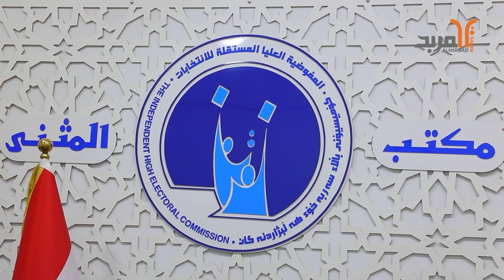193 مرشحا لخوض انتخابات مجالس المحافظات في المثنى